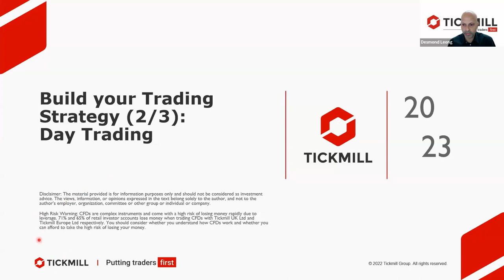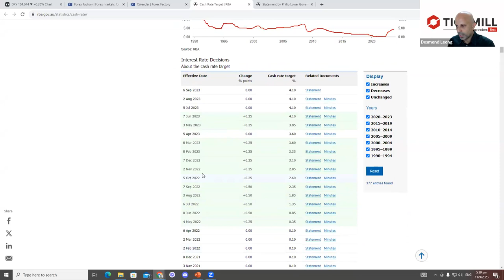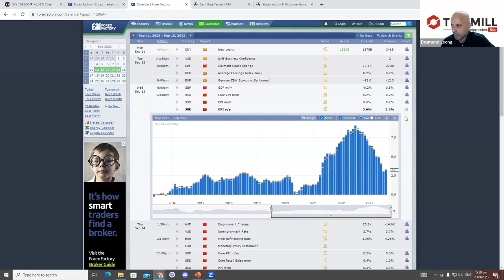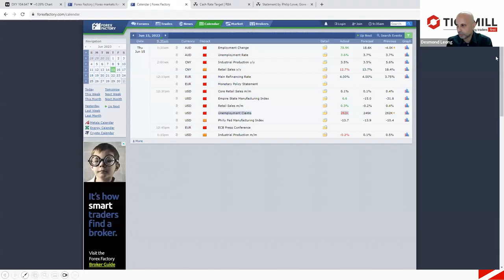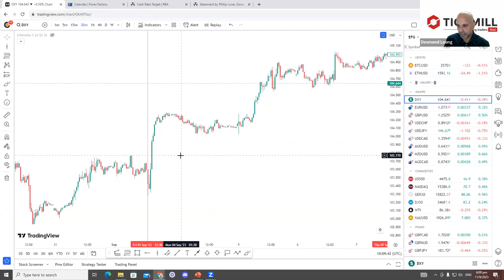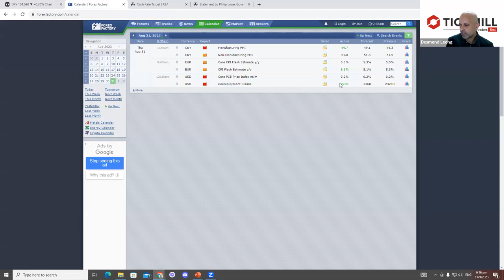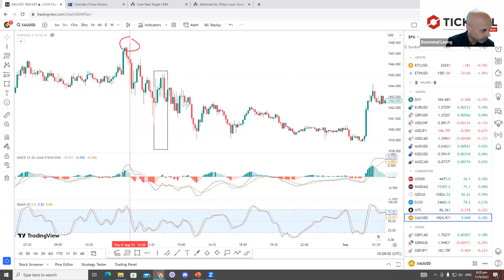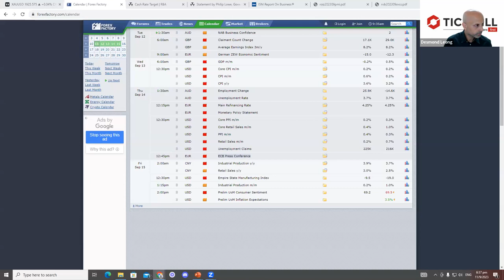Building a day trading strategy (11/09/23)